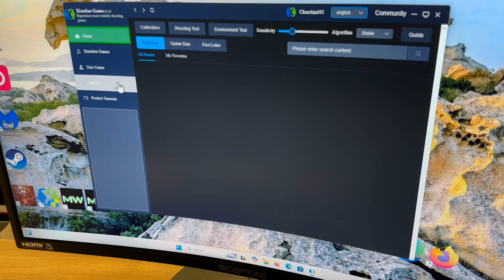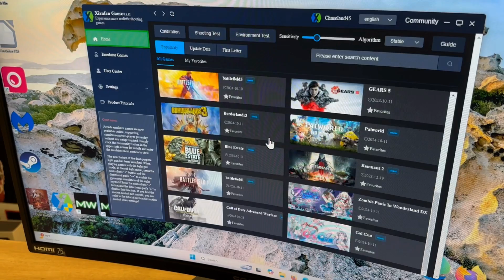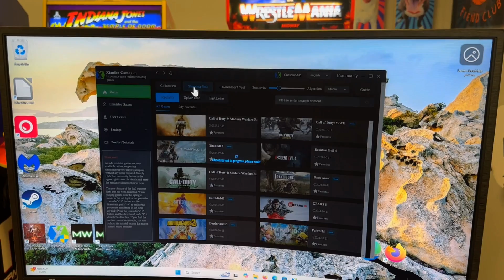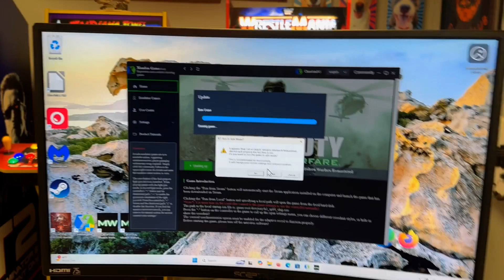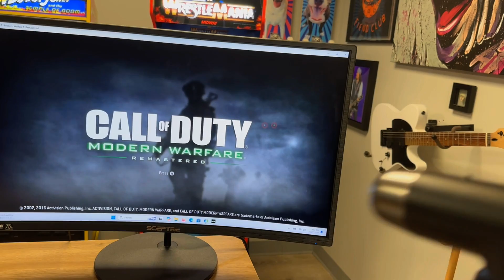How To Setup The XGun Light Gun Controller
In this video I demo how I setup my xgun light gun controller with my PC using their software.

If you enjoyed this video, please leave a THUMBS UP on the video!

Let me know what you think of this product in the comments below!